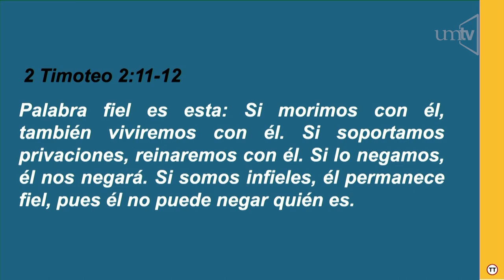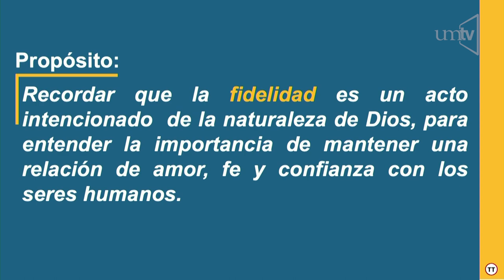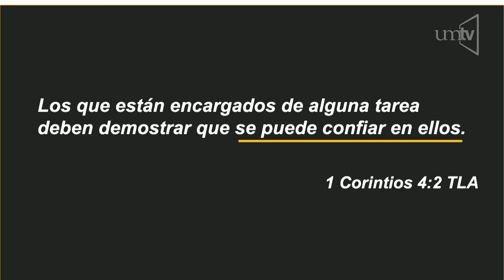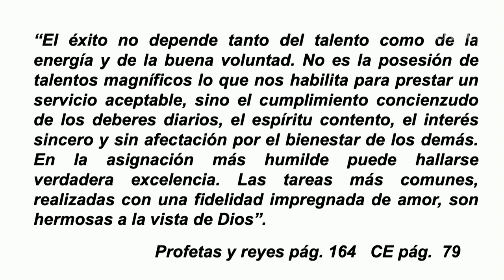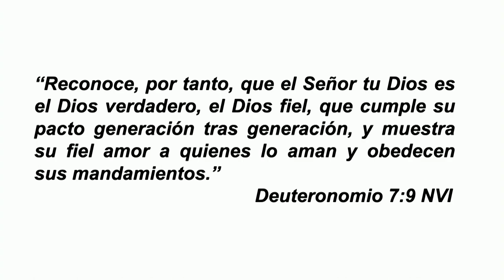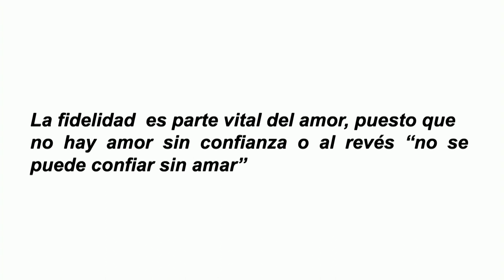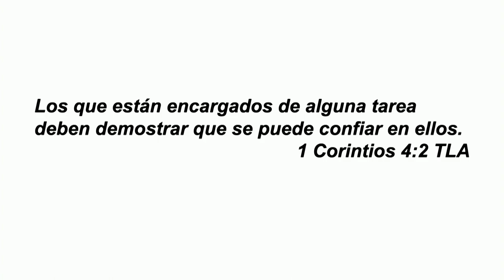Ptr. Tomás Torres. "Dios y el colportor universitario en un ambiente de fidelidad"